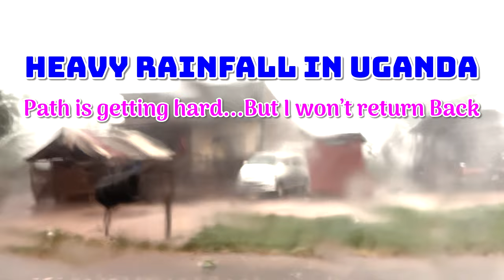1 Woman 44 Children's | Don't Visit Mama Uganda 🇺🇬 | Uganda Vlogs | Ontari Prayanikudu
Do you guy's believe 1 woman gave birth to 44 children's ? when I know these literally I got shocked. So, I decided to breakdown the reality behind the screen. For that I went to Mama Uganda home. I travelled 60 + 60 totally 120KM to find the truth.